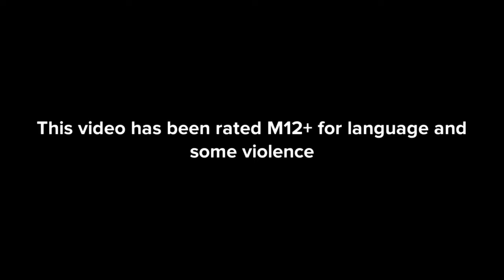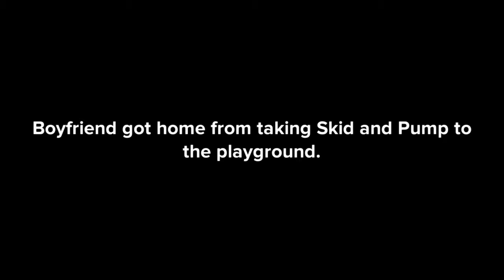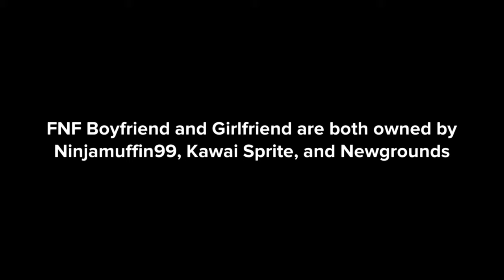Pico clogs his toilet/Grounded